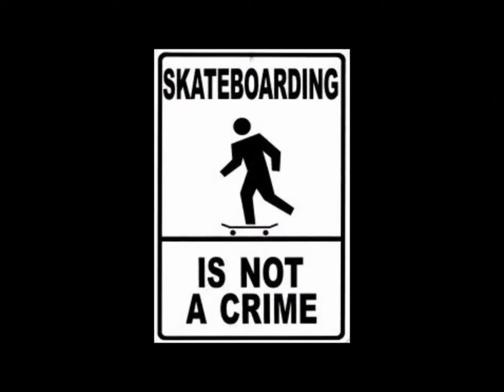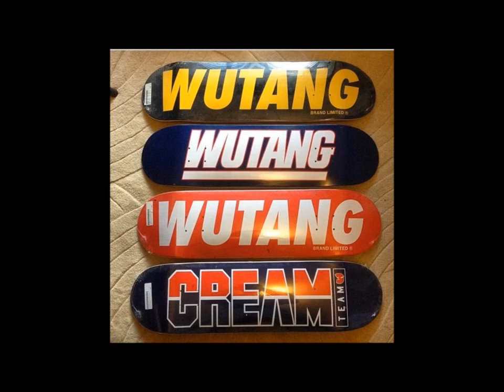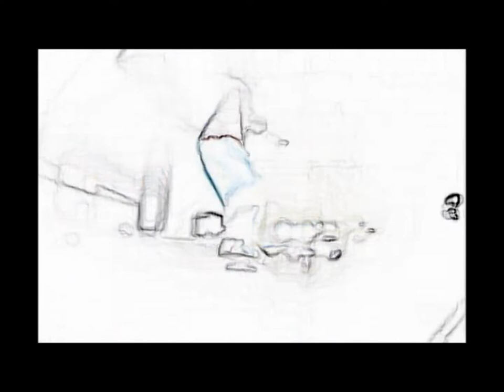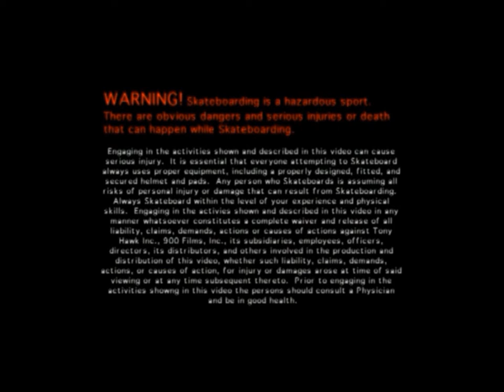SK8MIFA-FULL VIDEO-SKATEboarding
From Board House (Old School sk8),a project with french skateboarders around the skateparks and streets of:
Clermont-Ferrand (Stadium Phillipe Marcombes)
Cournon D'Auvergne
Montbrison
Lyon(Blandan-Perrache)
St Etienne